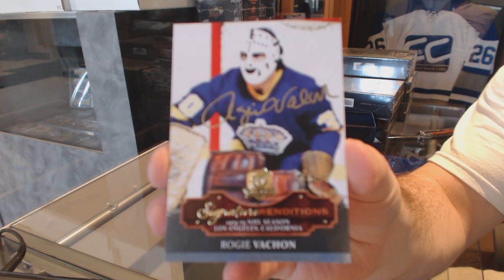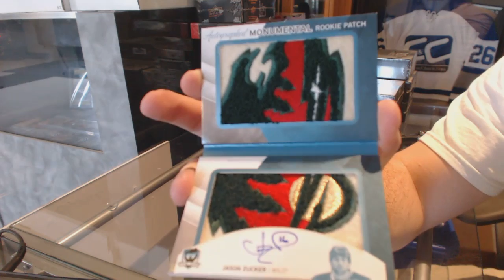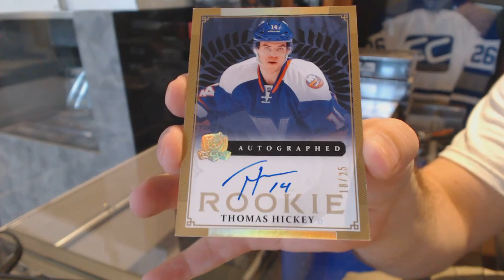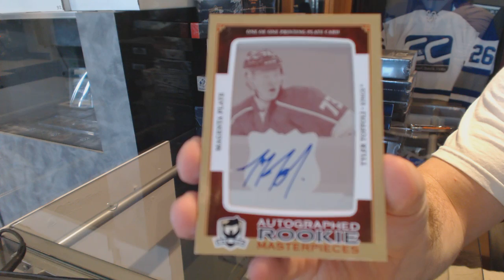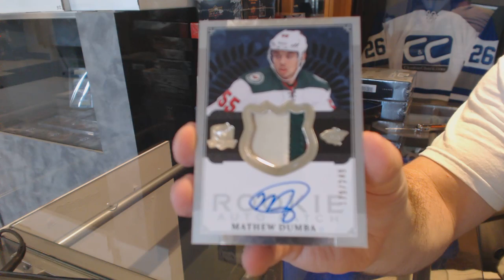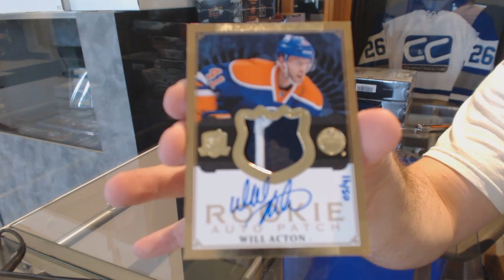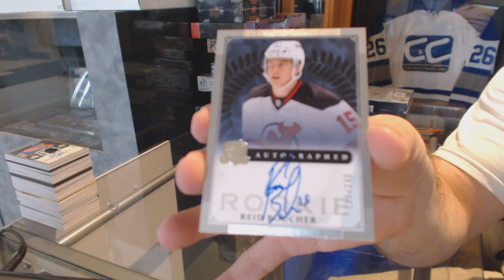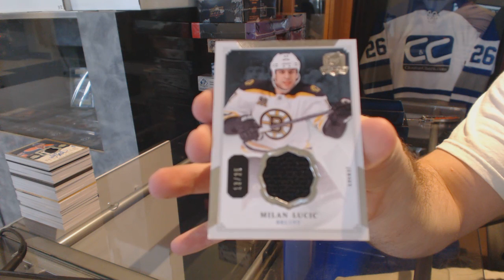13-14 Upper Deck The Cup Hockey 6 Box Case Break - C&C 6056